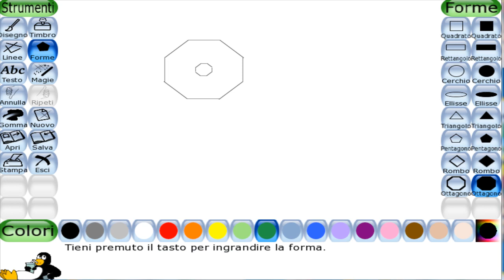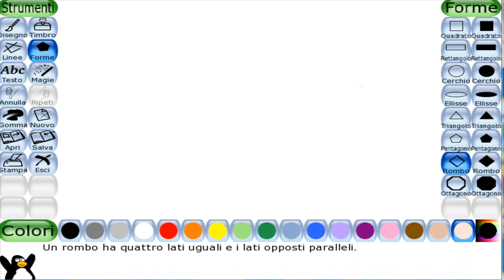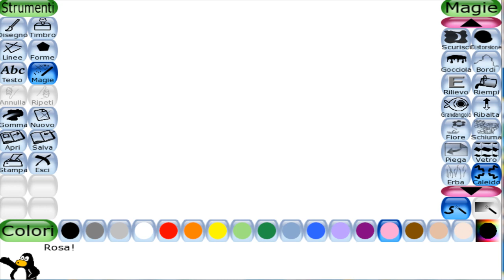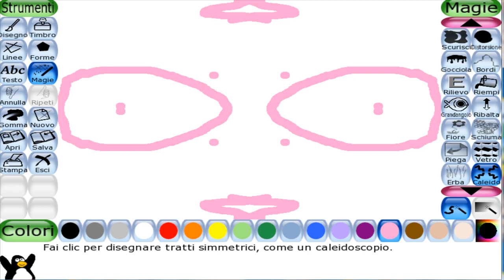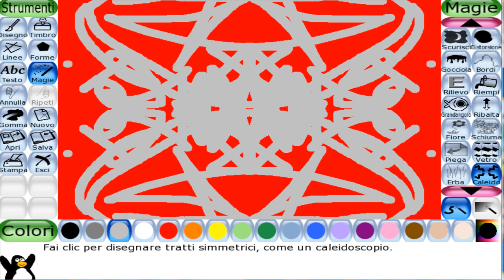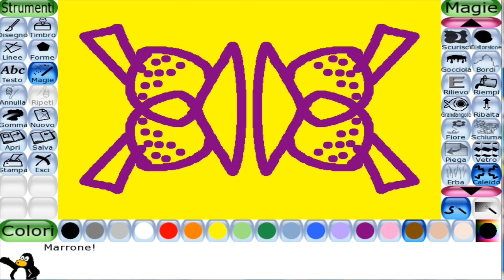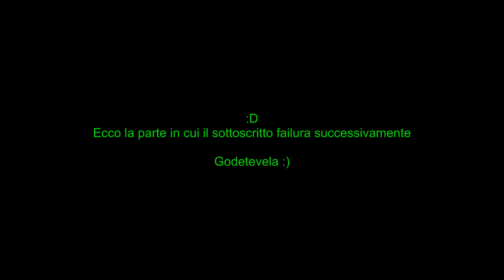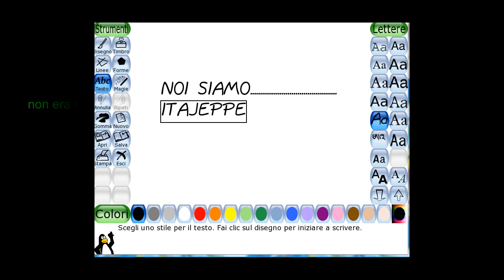Presentazione nuovo canale!!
Buongiorno gente! Noi siamo, come già detto, ITAJeppetto con un nuovo nome.